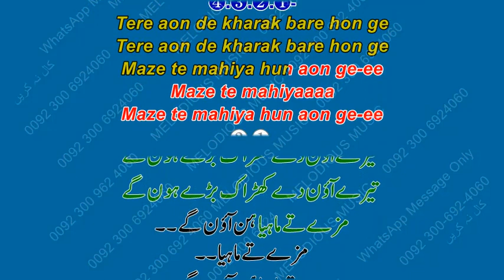Tere Aan Te Khadak Baday Hon Ge Sample KARAOKE With Lyrics Noor Jehan 03 10@noorjahankaraoke